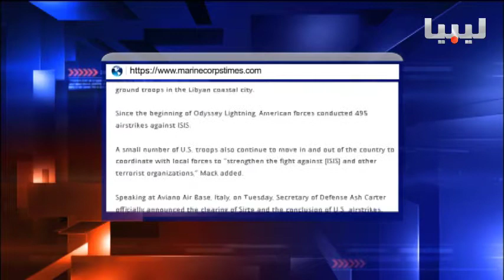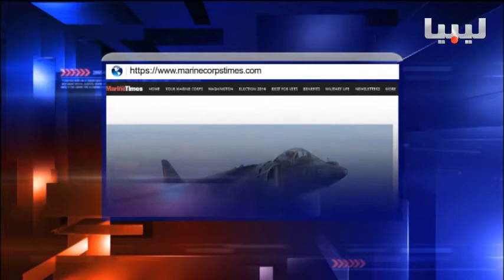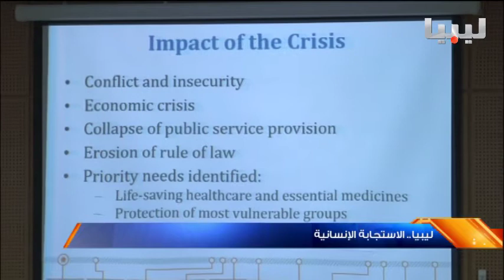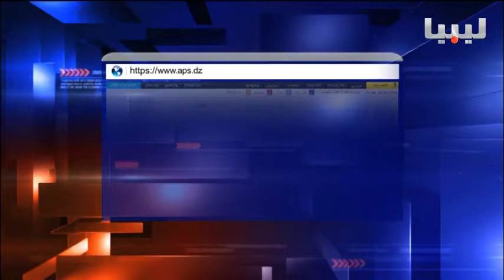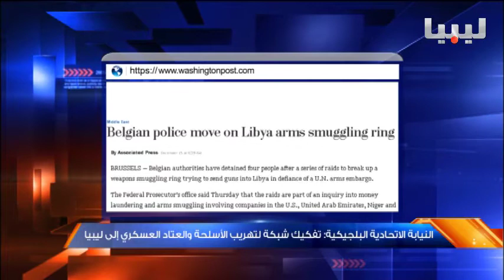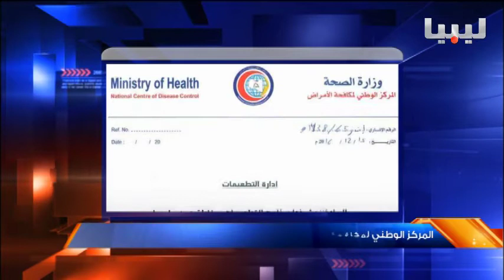نشرة منتصف الليل يوم 16 12 2016